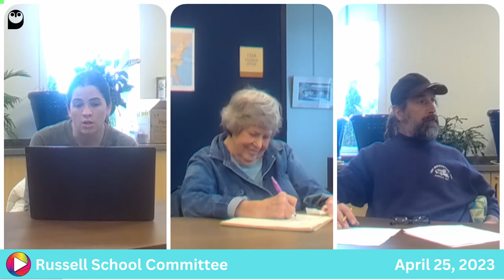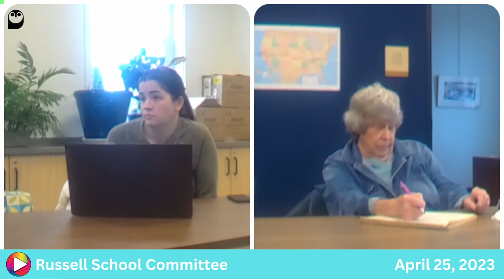Russell School Committee: 4-25-23